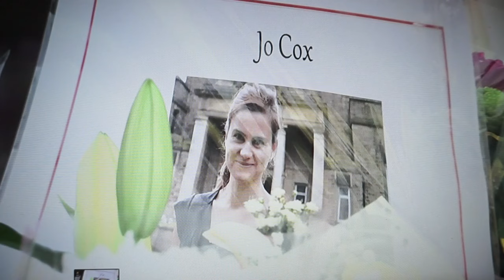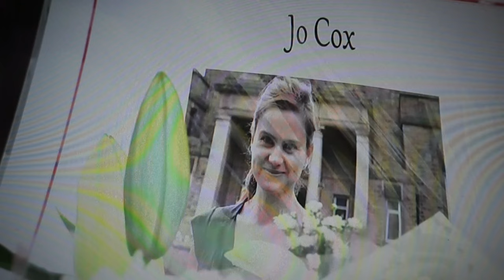JO COX FALSE FLAG Whats wrong with this vid EVERYTHING 2 OF 5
THOMAS MAIR DONT BUY INTO THIS PSYOP BULL SH-T he was made a psychological operations to convey selected information and indicators to audiences to influence their emotions, motives, and objective reasoning, and ultimately the behavior of governments, organizations, groups, and individuals.